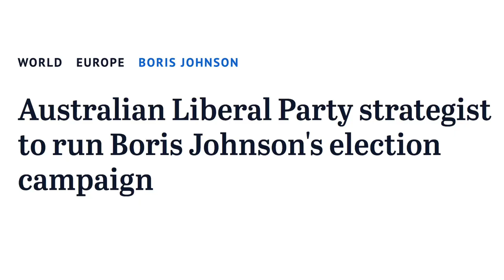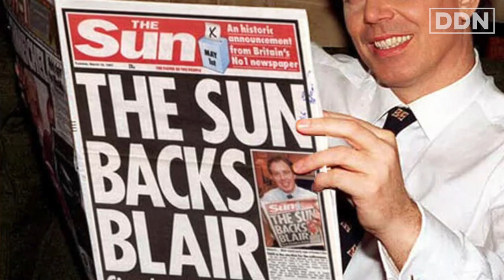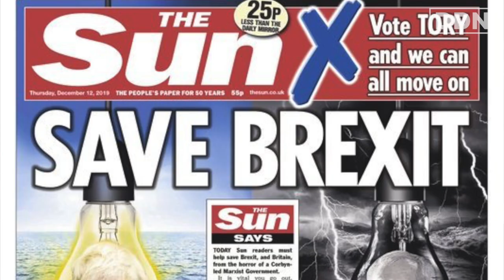Why Labour Lost: Oligarchs are Gaming Democracy 💰🗳 | George Monbiot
“The oligarchs have discovered the formula for persuading the poor to vote for the interests of the very rich”